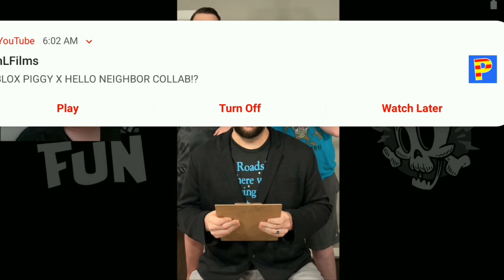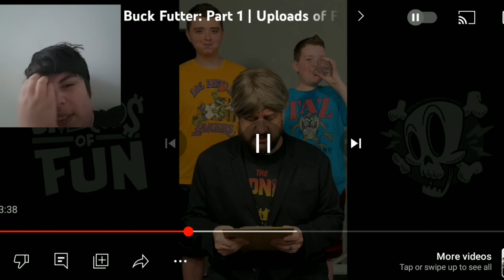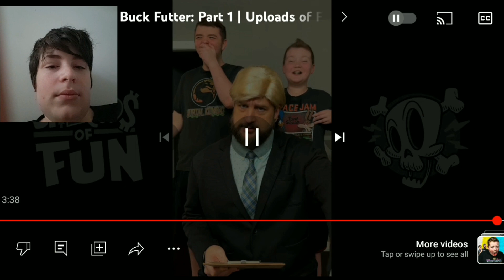My 3rd reaction video (react to "I'm buck futter by @UploadsofFun )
Now I know it was some kids shouldn't be watching this but whatever#memesthatwillmakeyoulaughsohard